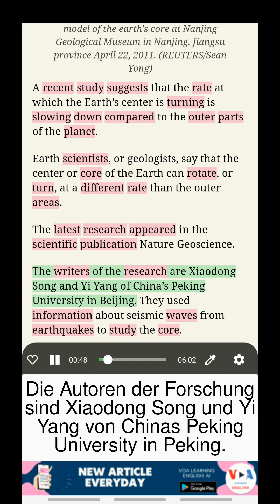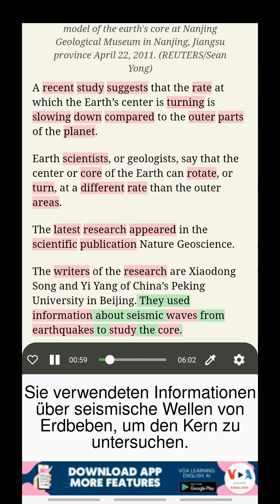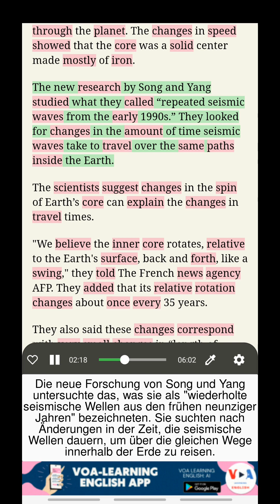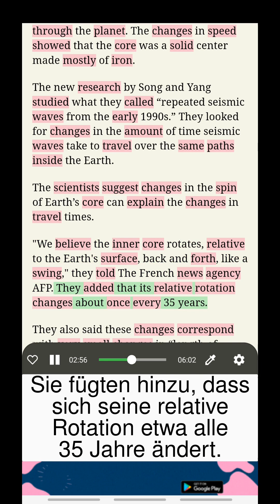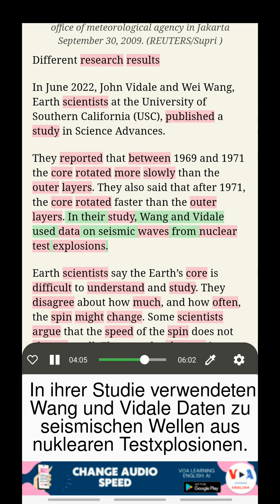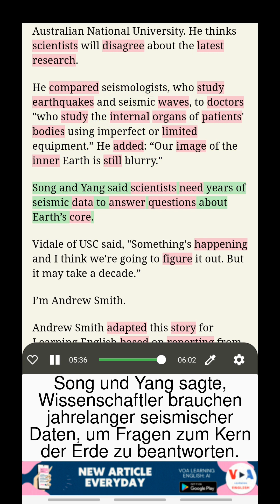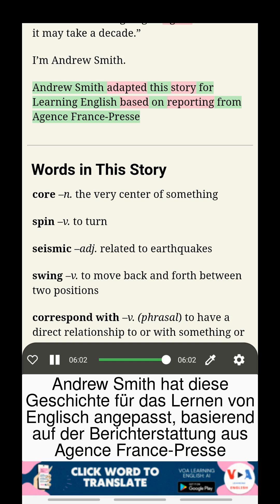Englisch lernen mit VOA: Studie: Der innere Kern der Erde verändert möglicherweise seine Geschw...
Englisch lernen mit zweisprachigen Untertiteln
Titel: Studie: Der innere Kern der Erde verändert möglicherweise seine Geschwindigkeit (Study: Earth’s Inner Core May Be Changing Speed)
Eine aktuelle Studie legt nahe, dass sich die Geschwindigkeit, mit der sich das Erdzentrum dreht, im Vergleich zu den äußeren Teilen des Planeten verlangsamt.

VOA-NACHRICHTEN hören, Englisch lernen mit Übersetzung, Vokabular im Kontext studieren, Englisch lernen mit doppelter Untertitelung

Entsperren Sie diese erstaunlichen Funktionen, indem Sie unsere App über den folgenden Link herunterladen